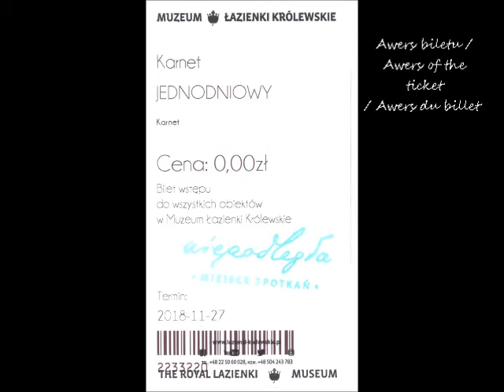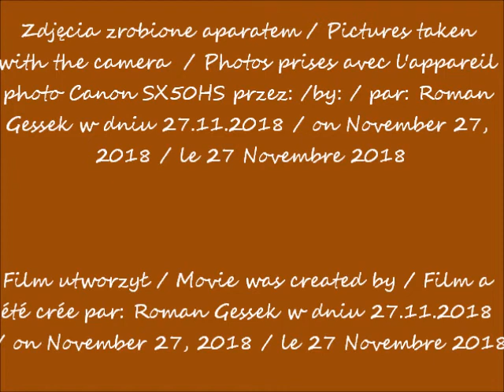2018 11 27 Warszawa Łazienki Pałac na wodzie cz 3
Łazienki Królewskie / Royal Łazienki / Royal Łazienki Muzyka Kameralna (B. H. Crussel - Kwartet D-Dur op.7 nr.3) w Pałacu na Wyspie / Chamber music at the Palace on the Island / Musique de chambre au Palais de l'île
Sala Salomona / Salomon's Hall / Salle de Salomon
część / part / partie 3
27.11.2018 po / after / après 12.00